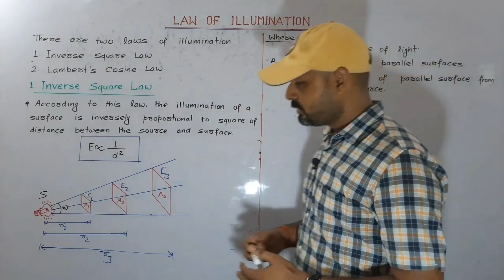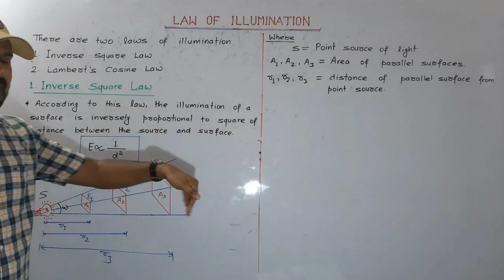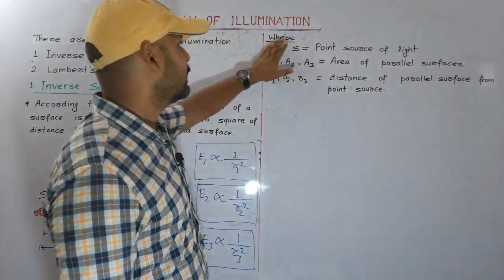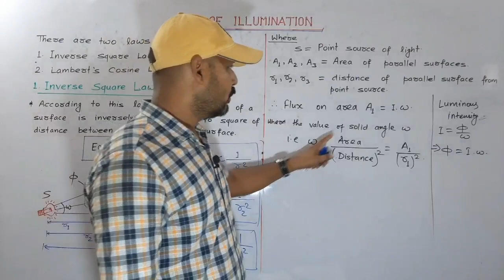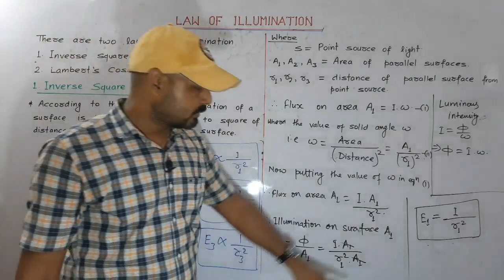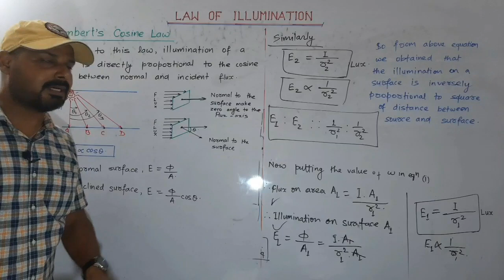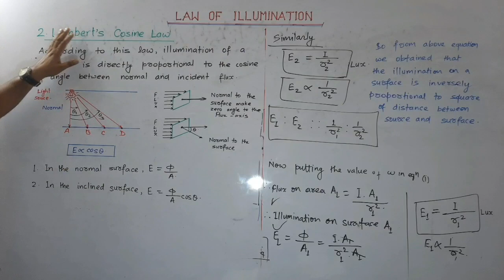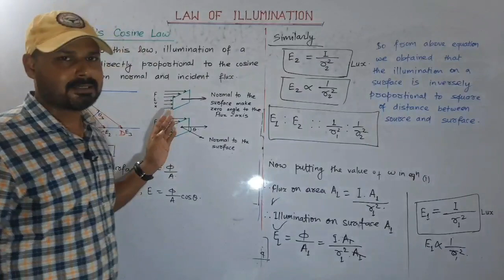Law of Illuminationरोशनी का नियम Diploma Electrical Engineeringडिप्लोमा इलेक्ट्रिकल इंजीनियरिंगHindi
Definition of Illumination, concept of illumination , define law of illumination, inverse square law of illumination, cosine law of illumination, first law of illumination, second law of illumination, law of illumination in hindi, hindi lecture for illumination, illumination for diploma and engineering electrical and electronics engineering. What are the 2 laws of illumination?
What is illumination and illumination law? How many laws of illumination are there? What is the formula of illumination? रोशनी की परिभाषा, रोशनी की अवधारणा, रोशनी के कानून को परिभाषित करें, रोशनी का उलटा वर्ग कानून, रोशनी का कोसाइन कानून, रोशनी का पहला कानून, रोशनी का दूसरा कानून, रोशनी का कानून हिंदी में, रोशनी के लिए हिंदी व्याख्यान, डिप्लोमा और इंजीनियरिंग के लिए रोशनी इलेक्ट्रिकल और इलेक्ट्रॉनिक्स इंजीनियरिंग। रोशनी के 2 नियम क्या हैं?
रोशनी और रोशनी कानून क्या है? प्रकाश के कितने नियम हैं? रोशनी का सूत्र क्या है?